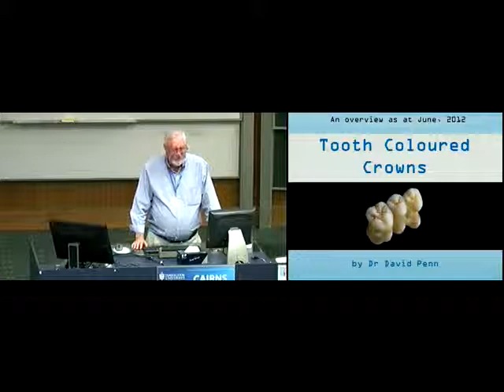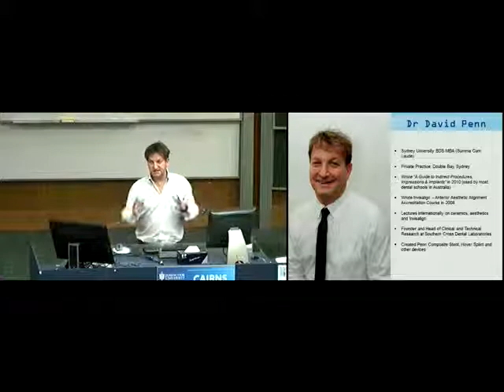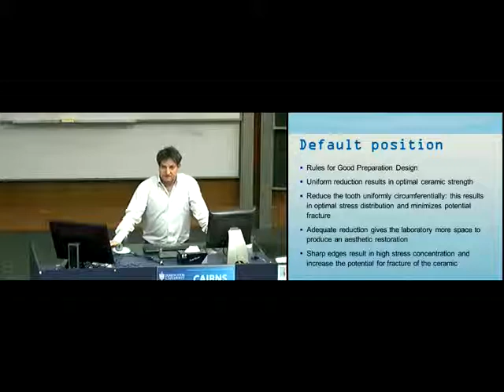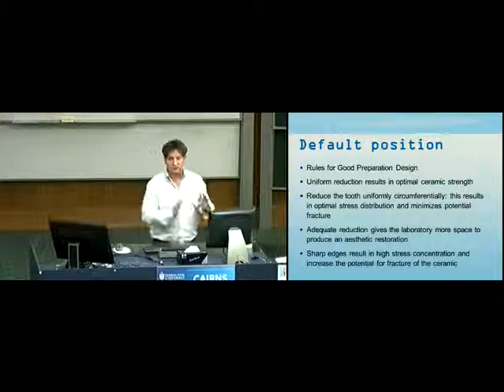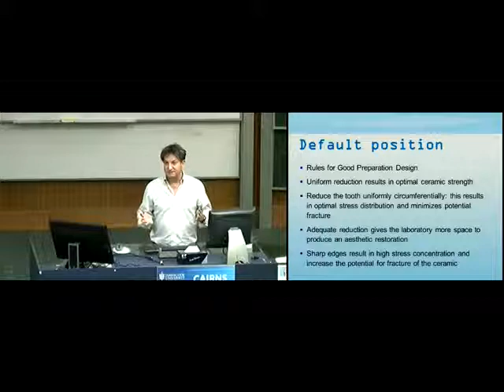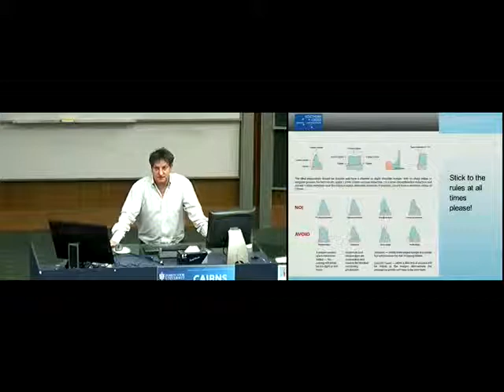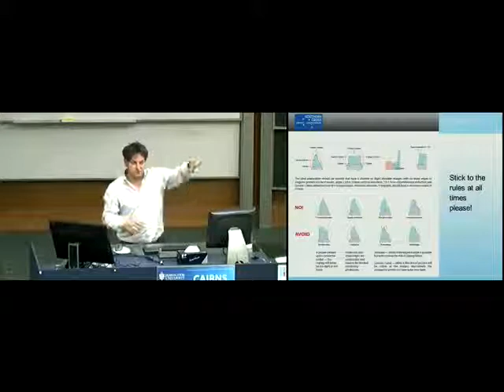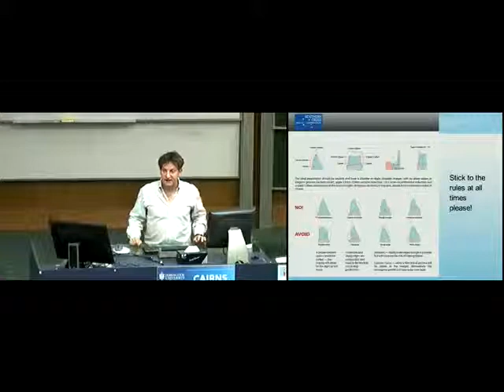CPD June 2012 Part 1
The good, the bad and the ugly: The absolute latest on tooth coloured crown materials

Dr David Penn, founded Southern Cross in 1983 and is currently CEO and Head of Clinical and Technical Research. He also works in part time practice in Double Bay, NSW and teaches internationally on aesthetic dentistry and Invisalign.
His most recent developments have included the Penn Composite Stent, which is a unique delivery system for producing morphologically idyllic injectable composite veneer restorations without tooth preparation.
A plethora of new generation tooth coloured crowns have been released over the last three years with most manufacturers claiming that they have once again attained 'Shangri-La' in terms of aesthetics, physical properties and marginal integrity.
This lecture focuses on comparing established materials with the new kids on the block and what appears to be real or otherwise.